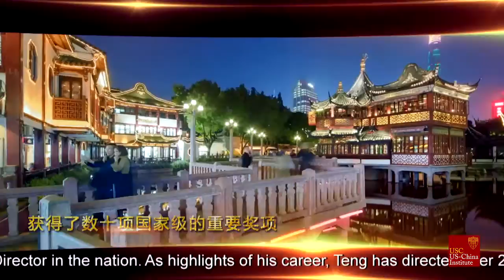A Conversation With Teng Junjie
Dean Wilson of the USC Annenberg School for Communication and Journalism speaks with Teng Junjie, distinguished television and film director, about global media trends.

Teng Junjie 滕俊杰 is Chief Editor and Secretary of Party Committee of Shanghai Media Group and a distinguished television and film director. He has directed hundreds of large-scale cultural programs, and was the general director of the 2001 APEC Summit Gala, the closing ceremony of the 2007 Special Olympics, and the 2010 Shanghai Expo Opening Ceremony. Recently, he’s been directing 3D film versions of famous Beijing Operas. The first was Farewell My Concubine (2014). He shot the third of these, Cao Cao and Yang Xiu this summer. Teng’s work has been widely hailed. Three times he’s received China’s highest cultural award.  He has twice received the "Best Director Award" given by the China State Administration of Radio, Film and Television.

Ernest J. Wilson III is dean of the USC Annenberg School for Communication and Journalism. He is also a professor of political science and a member of the National Academies' Computer Science and Telecommunications Board, and a member of the American Academy of Arts and Sciences. He served on the board of the Corporation for Public Broadcasting for ten years, the last year as chairman. He served on the National Security Council and has consulted for the World Bank and United Nations.